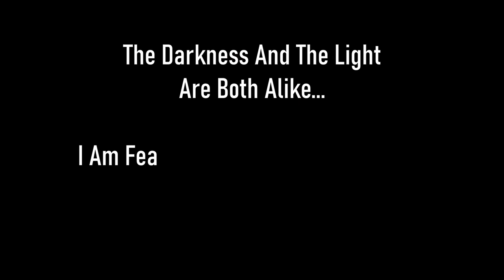Skyrim SE [Vigilant Of Stendarr] The Fate Of The Skaal Ep.138